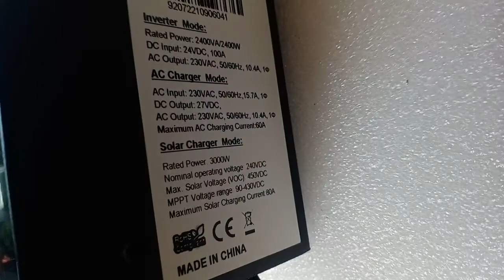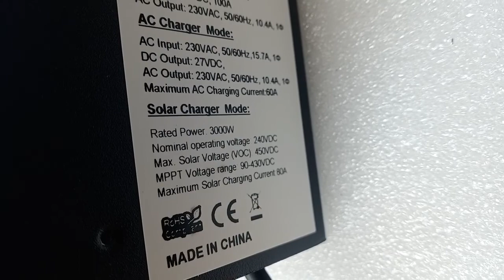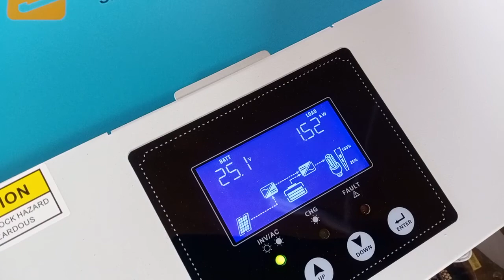Biến tần độc lập áp cao - đang Hot nhất thị trường